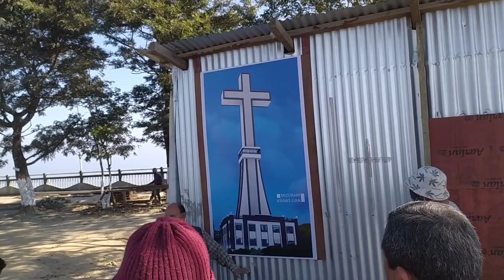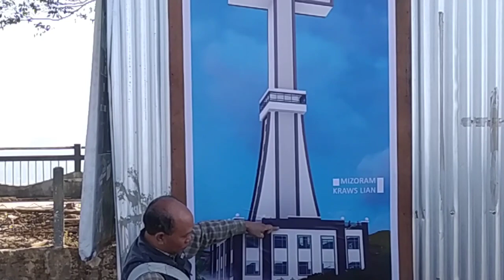Mizoram Kraws lian sak tur, hnatlangte hrilhfiahna.